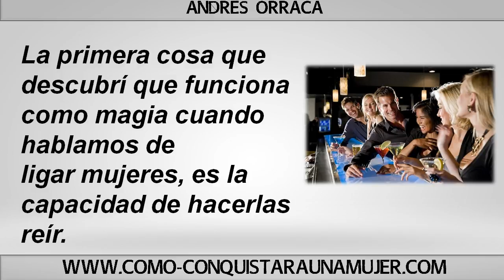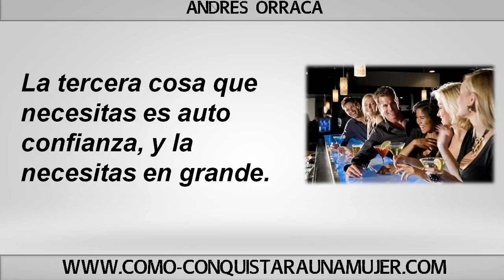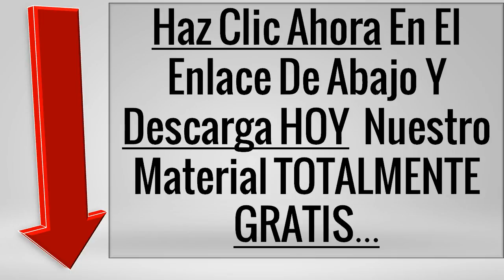Como Ligar Con Una Mujer - 3 Cosas Que Atraen Como Si Fuera Magia!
Como Ligar Con Una Mujer Que te Gusta!

En este vídeo quiere mostrarte 3 cosas que son fundamentales si realmente quieres ligar con una mujer...

He creado este contenido, por que veo que a muchos hombres les faltan estos ingredientes...

El ingrediente del humor, el de su presentación, es decir su vestimenta y la MAS importante, su confianza!

Saber como ligar a una mujer te dará ventajas en la vida, entonces, toma tu ventaja de lo que hoy te revelare sobre como conquistar y ligar mujeres.